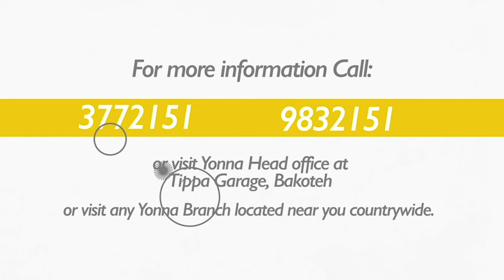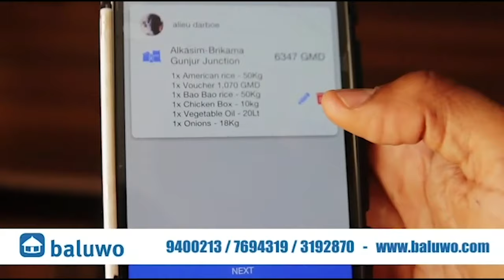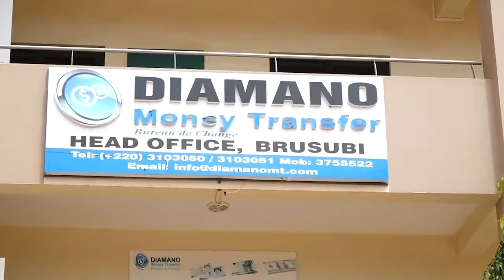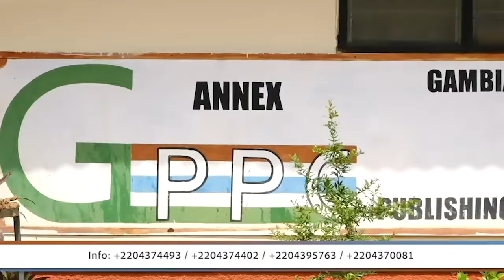The Deen Show